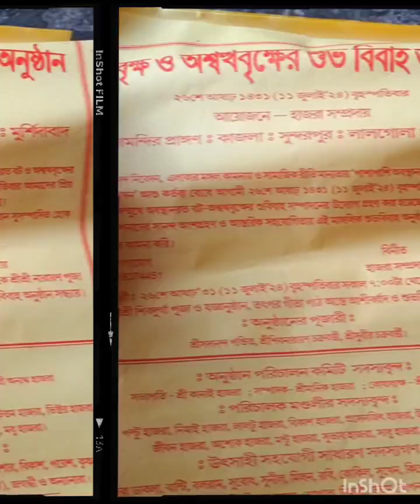আমাদের গাছের বিয়ে সম্পন্ন হলো, এবার সবাই কে খাওয়ানো হবে প্রসাদ।Simi's vlog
Gacher biye hoye gelo.